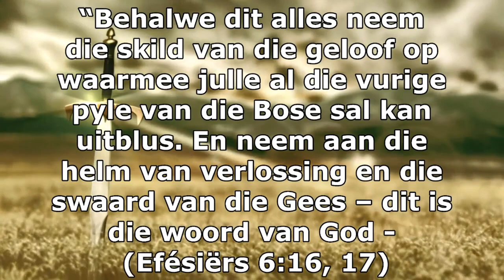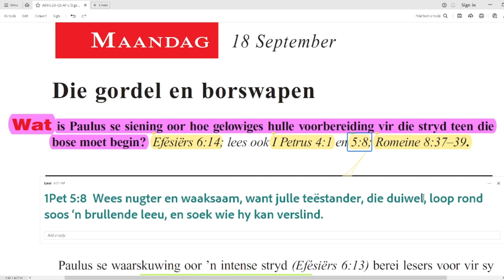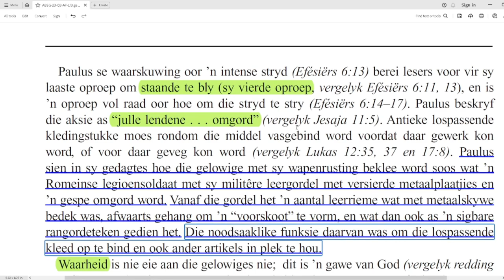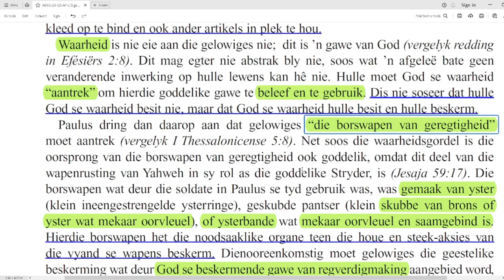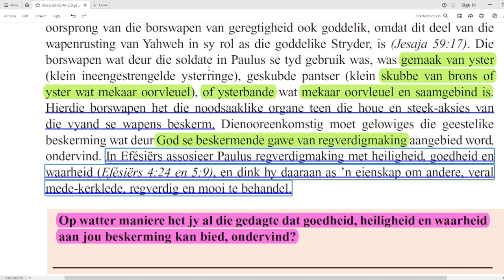Maandag 18 Sept - Die gordel en borswapen.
Les 13 –  ‘Jaag die vrede na’
16 - 22  September

Die gordel en borswapen
Wat is Paulus se siening oor hoe gelowiges hulle voorbereiding vir die stryd teen die bose moet begin? Efésiërs 6:14; lees ook I Petrus 4:1 en 5:8; Romeine 8:37–39.
Paulus se waarskuwing oor ’n intense stryd (Efésiërs 6:13) berei lesers voor vir sy laaste oproep om staande te bly (sy vierde oproep, vergelyk Efésiërs 6:11, 13), en is ’n oproep vol raad oor hoe om die stryd te stry (Efésiërs 6:14–17). Paulus beskryf die aksie as “julle lendene . . . omgord” (vergelyk Jesaja 11:5). Antieke lospassende kledingstukke moes rondom die middel vasgebind word voordat daar gewerk kon word, of voor daar geveg kon word (vergelyk Lukas 12:35, 37 en 17:8). Paulus sien in sy gedagtes hoe die gelowige met sy wapenrusting beklee word soos wat ’n Romeinse legioensoldaat met sy militêre leergordel met versierde metaalplaatjies en ’n gespe omgord word. Vanaf die gordel het ’n aantal leerrieme wat met metaalskywe bedek was, afwaarts gehang om ’n “voorskoot” te vorm, en wat dan ook as ’n sigbare rangordeteken gedien het. Die noodsaaklike funksie daarvan was om die lospassende kleed op te bind en ook ander artikels in plek te hou.
Waarheid is nie eie aan die gelowiges nie; dit is ’n gawe van God (vergelyk redding in Efésiërs 2:8). Dit mag egter nie abstrak bly nie, soos wat ’n afgeleë bate geen veranderende inwerking op hulle lewens kan hê nie. Hulle moet God se waarheid “aantrek” om hierdie goddelike gawe te beleef en te gebruik. Dis nie soseer dat hulle God se waarheid besit nie, maar dat God se waarheid hulle besit en hulle beskerm.
Paulus dring dan daarop aan dat gelowiges “die borswapen van geregtigheid” moet aantrek (vergelyk I Thessalonicense 5:8). Net soos die waarheidsgordel is die oorsprong van die borswapen van geregtigheid ook goddelik, omdat dit deel van die wapenrusting van Yahweh in sy rol as die goddelike Stryder, is (Jesaja 59:17). Die borswapen wat deur die soldate in Paulus se tyd gebruik was, was gemaak van yster (klein ineengestrengelde ysterringe), geskubde pantser (klein skubbe van brons of yster wat mekaar oorvleuel), of ysterbande wat mekaar oorvleuel en saamgebind is. Hierdie borswapen het die noodsaaklike organe teen die houe en steek-aksies van die vyand se wapens beskerm. Dienooreenkomstig moet gelowiges die geestelike beskerming wat deur God se beskermende gawe van regverdigmaking aangebied word, ondervind. In Efésiërs assosieer Paulus regverdigmaking met heiligheid, goedheid en waarheid (Efésiërs 4:24 en 5:9), en dink hy daaraan as ’n eienskap om andere, veral mede-kerklede, regverdig en mooi te behandel.
Op watter maniere het jy al die gedagte dat goedheid,

Aanbieder:
David Kühn

Jesus Christus.